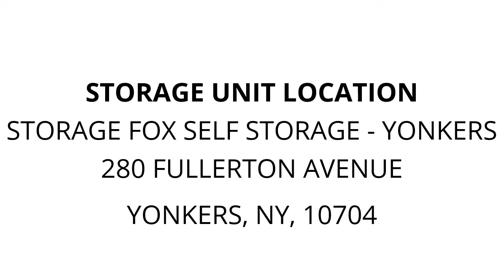Storage Fox Self Storage - Yonkers - Unit 2038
chairs, table, toys, grill, bags, dressers, lamp, matttess, Cart